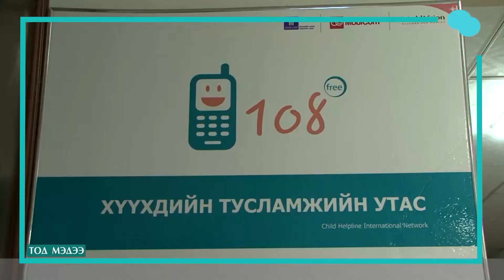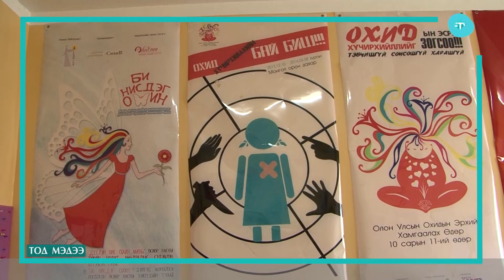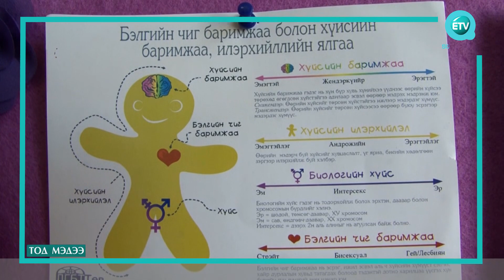ӨНГӨРСӨН ОНД 3500 ОРЧИМ ӨСВӨР НАСНЫ ОХИД ЖИРЭМСЭЛЖЭЭ